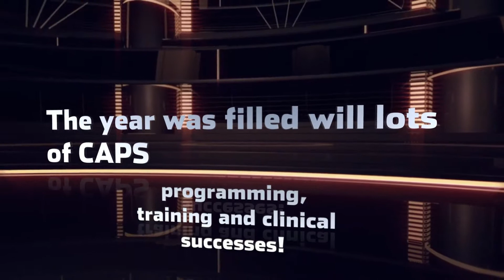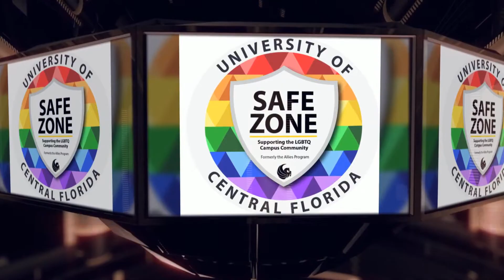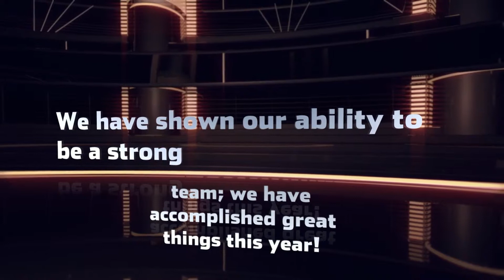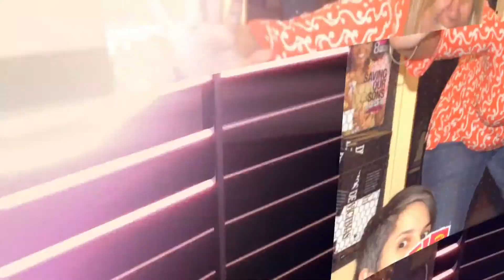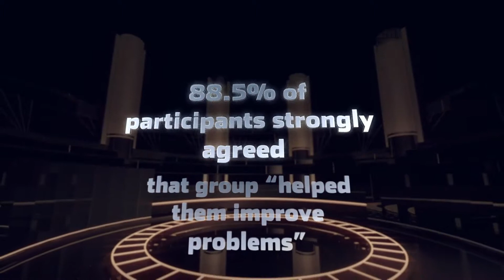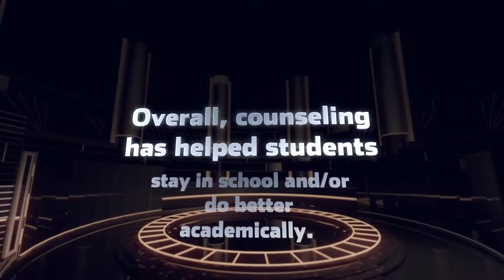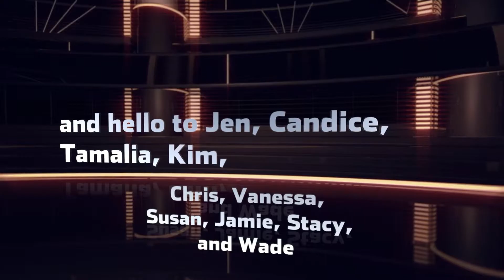UCF CAPS Annual Review 2012-2013